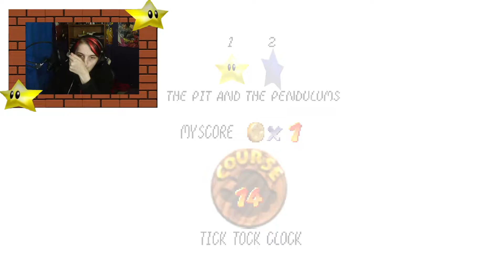Super Mario 64 Let's Play Episode #18: Stars 103-110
Hello and welcome back to the Mario 64 Let's Play! Last episode we grabbed the last episode we finished up Tiny Huge Island and all the grey hairs that came with it. In this episode we reach the final part of the Castle, it attic. While here we skip, hop and jump through Tick Tock Clock. I hope you enjoy this episode!